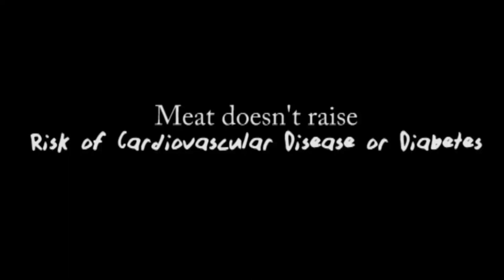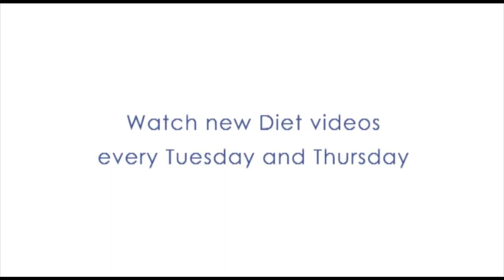Benefits of being a Non-vegetarian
We've been eating meat for a long time and blaming new health problems for it. The truth is... unprocessed, naturally fed meat is extremely healthy. Here are advantages of being a non-vegetarian.